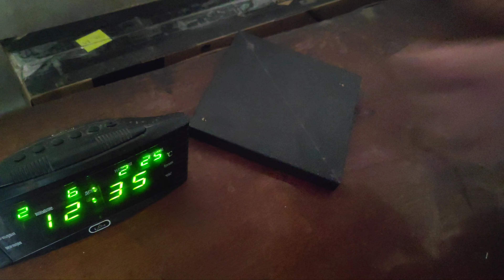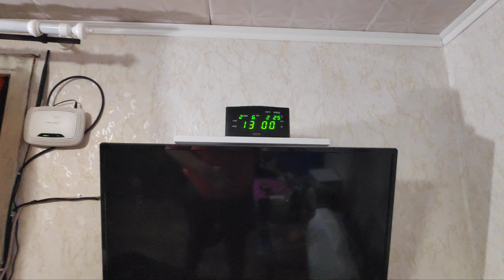ПОЛКА НА СТЕНУ СВОИМИ РУКАМИ ДЛЯ ЧАСОВ НАД ТЕЛЕВИЗОРОМ КАК СДЕЛАТЬ БУЛОЧКУ ИЗ ПОДРУЧНЫХ МАТЕРИАЛОВ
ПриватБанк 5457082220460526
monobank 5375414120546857